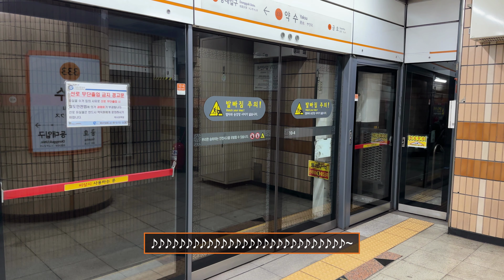[4K] 서울 지하철 3호선 대화행 S3286 약수역 진입(318편성)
2024년 1월 28일 촬영

3호선 대화행 열차 약수역 진입

The train for Daehwa, approaching Yaksu Station